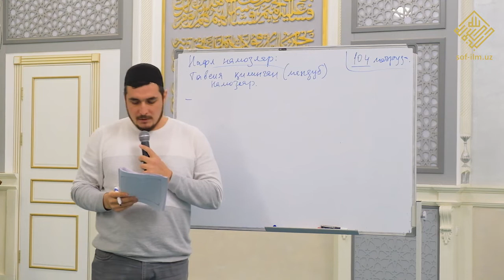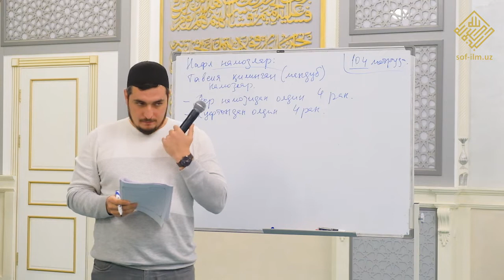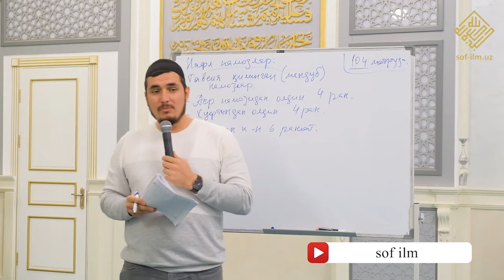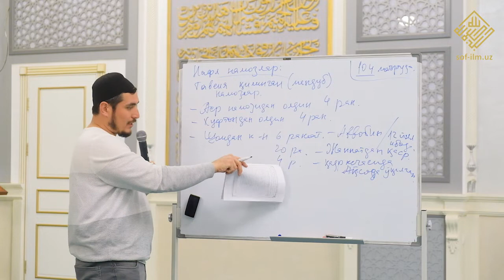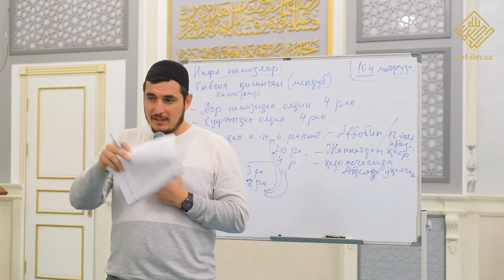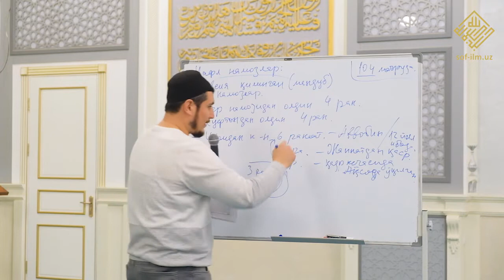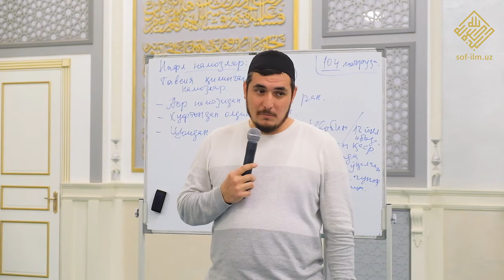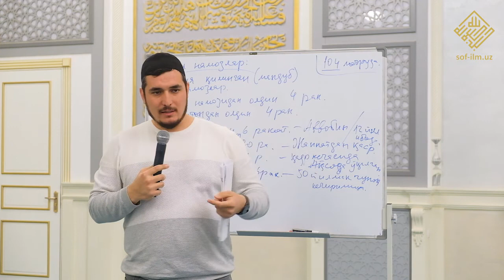Farz namozlarnig kamchiligini to'ldiramizmi?! - Nafl namozlar. 3-qism.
Hanafiy mazhabida mo’tabar hisoblangan “Nurul izoh” kitobi asosida Baxtiyor Sa'dulloh Buxoriy ma’ruza qilgan.
Baxtiyor Sa'dulloh Buxoriy - Buxoro shahridagi Mir Arab oliy madrasasi mudarrisi va "Mavlono Shamsiddin Mahbubiy" jome masjidida imom-xatib lavozimida faoliyat olib boradi. Ijtimoiy tarmoqlarda bizni kuzating.